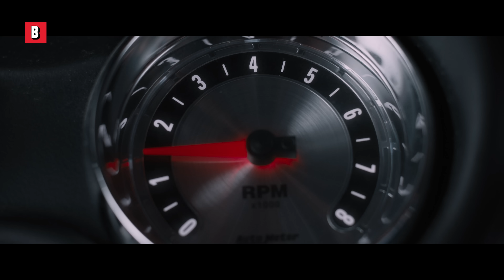The most realistic car chase in F&F 8 🌀 4K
Movie Title: The Fate of the Furious